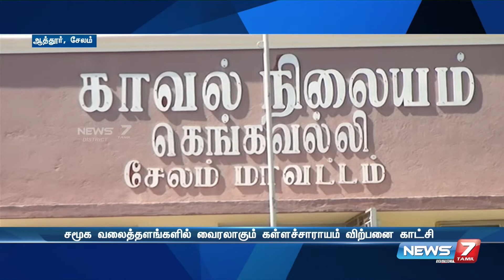சமூக வலைதளங்களில் வைரலாகும் கள்ளச்சாராயம் விற்பனை காட்சி